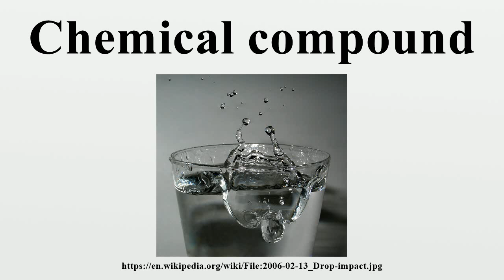Chemical compound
A chemical compound (or just compound if used in the context of chemistry) is an entity consisting of two or more different atoms which associate via chemical bonds.There are four types of compounds, depending on how the constituent atoms are held together: molecules held together by covalent bonds, salts held together by ionic bonds, intermetallic compounds held together by metallic bonds, and certain complexes held together by coordinate covalent bonds.

Image-Copyright-Info
Author-Info:   Roger McLassus

Image-Copyright-Info